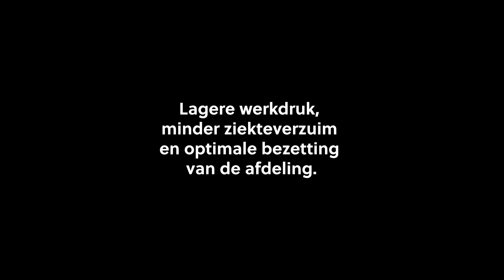Interview Medewerker | Gehandicaptenzorg – VieDome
Onnodige meldingen in de gehandicaptenzorg zijn een veel voorkomend probleem. Zeker ’s avonds als de cliënten op verschillende tijden gaan slapen. De bewaking op kamerniveau van VieDome minimaliseert het aantal onnodige meldingen.